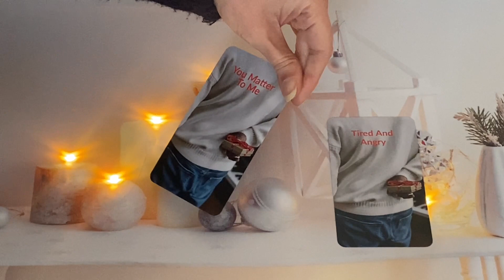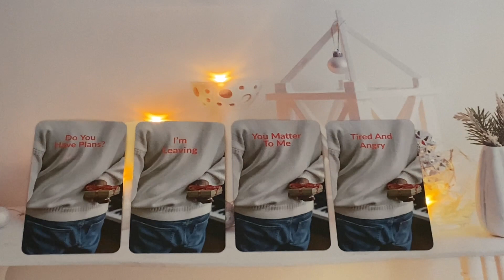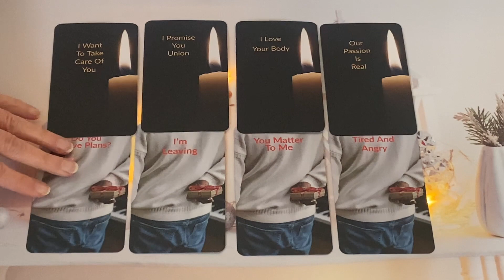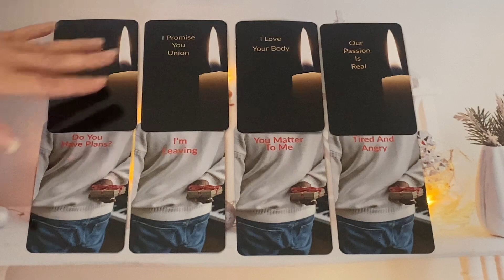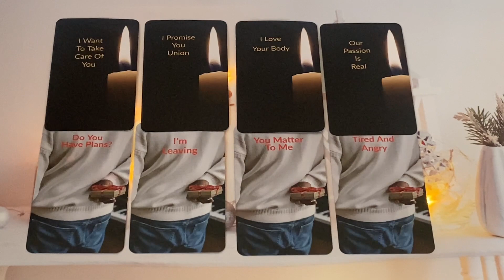🔥DM to DF🔥 Next Year is Going to be Our Year, I LOVE YOU!!!😘🥺❤️‍🔥💗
🌟 Get a FREE 45 Minute Reading 🎁
When you Purchase a Phone Session for the Month of January🌟

45 Minute Reading

60 Minute Reading

💸PRICES:
45 MINUTES - £52 / $68.98
60 MINUTES- £70 / $92.86